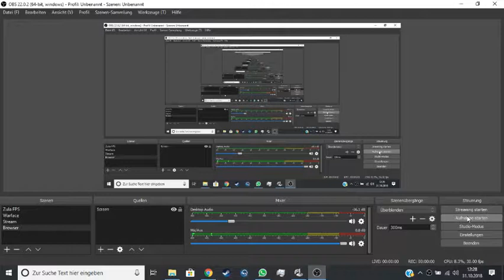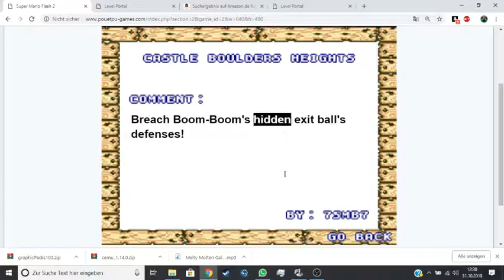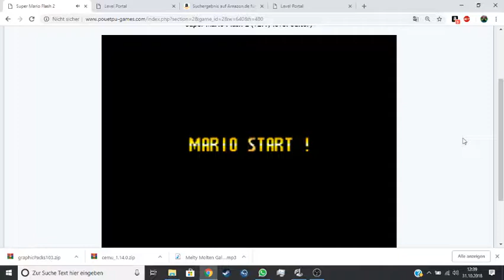Super Mario Flash 1+2+3 #014 Höllenlevel des Boom Boom